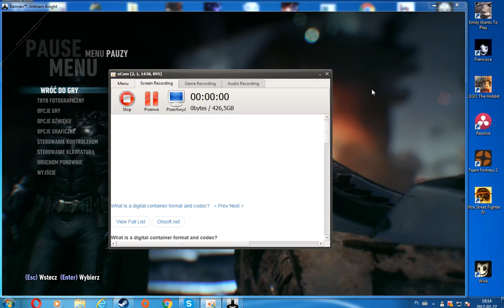Batman Arkham Knight Part 13 Bomb and FireFighter